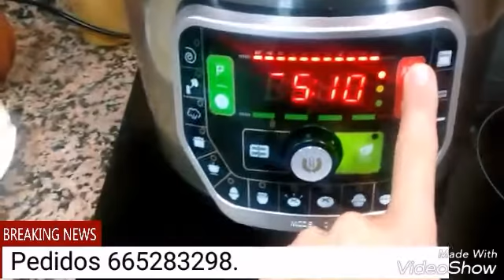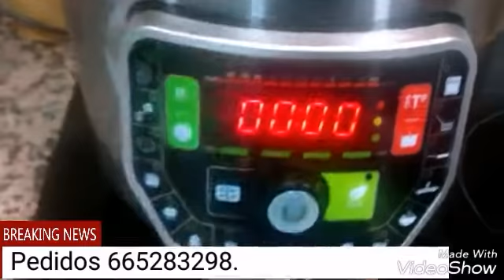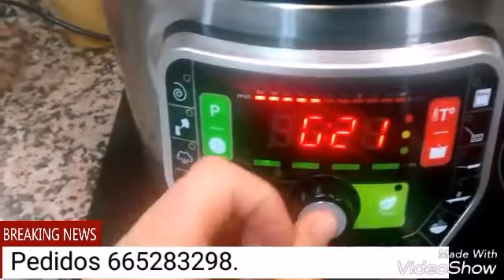Sangre con cebolla en olla Gm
Buenos días, hoy os traigo recetas cocinadas en nuestra olla Gm
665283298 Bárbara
Pedidos y consultas
*Enlace tienda oficial CECOTEC👇